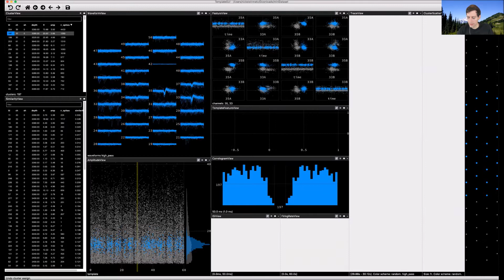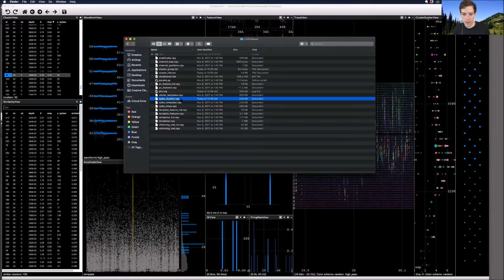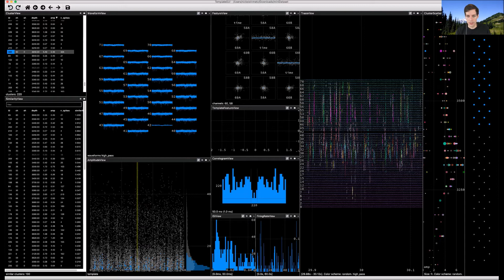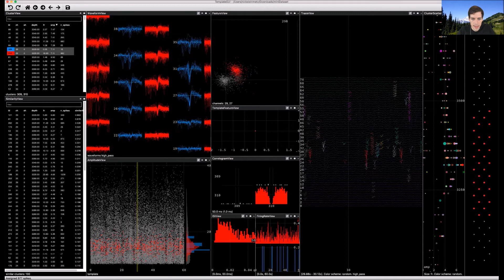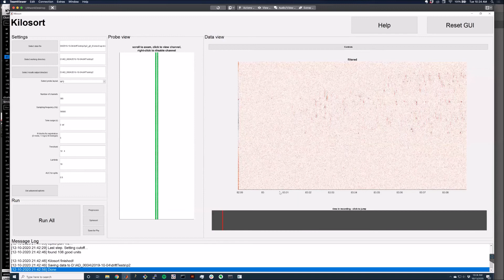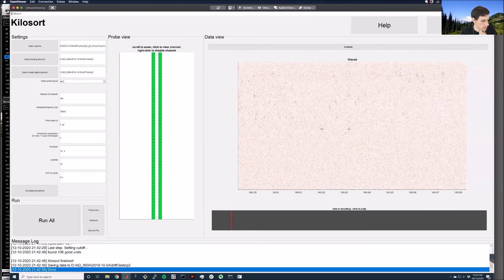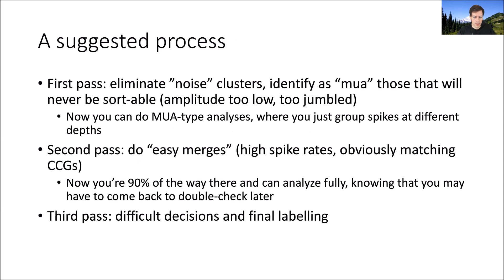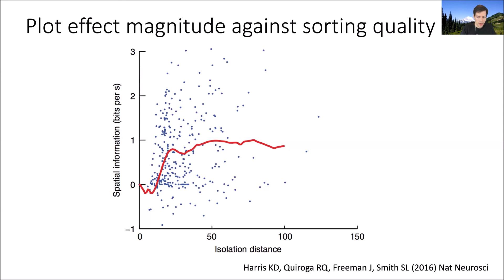2020 Lecture 2.05 - Using Phy to curate spike sorting - Nick Steinmetz (UW)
2020 UCL Neuropixels Course